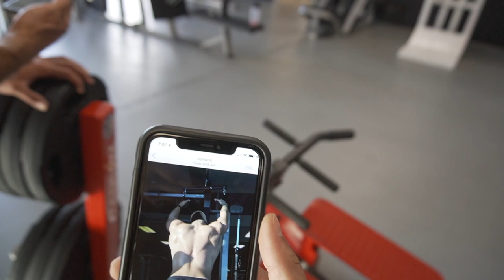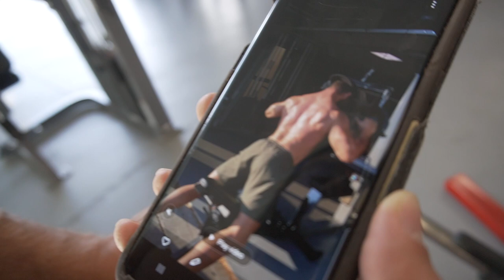BACK ATTACK | GYMFLO TRAINING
Quick, Easy, and Effective Back Day with Brock and Austin!

This session can either be pair with any of the Push Days we have filmed before in this series to complete a Push/Pull Day or just keep it simple and save it for a day by itself!

Workout Below:

Lat Pull-down 4 x 10-12

Unilateral Pull-down 3 x 10-12

T-Bar Row 4 x 8-10

"Spreader" Pull Down 3 x 10-12